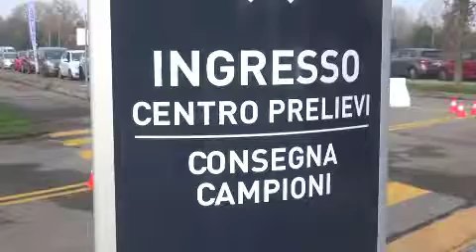IL PREFETTO AL CENTRO PRELIEVI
Importante la risposta delle istituzioni lodigiane al Covid